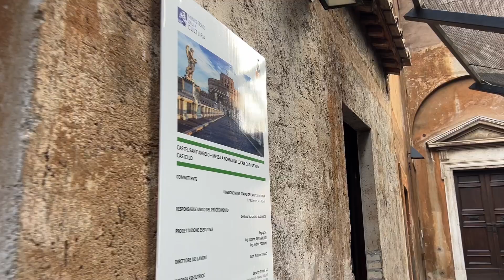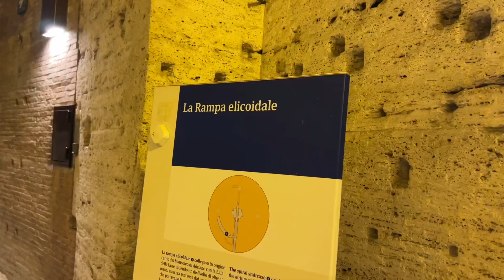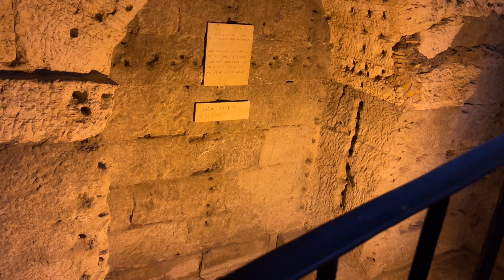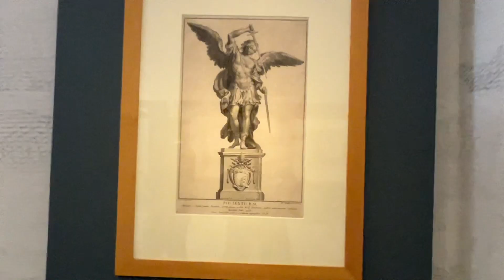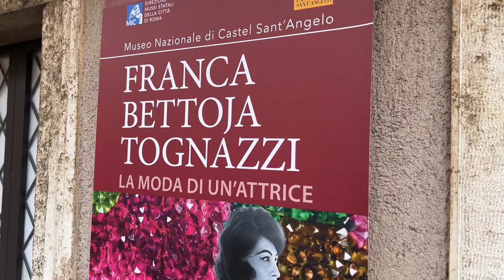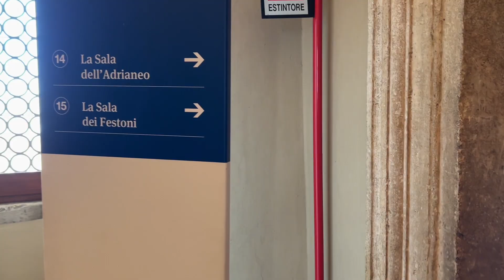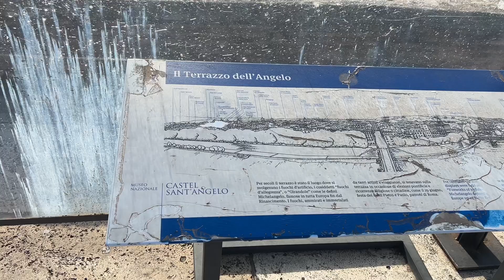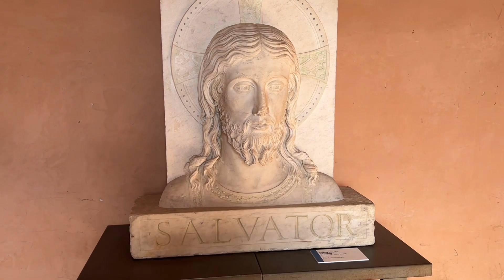¿Cómo es el Castillo Sant'Angelo en Roma? Su Historia, Arte y Vistas Impresionantes| Guía de Viaje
Con cerca de 2000 años, El Castillo Sant'Angelo  o Castel San't Angelo o monumento de Adriano o  Castillo San Ángel en español ha sido testigo de algunos de los eventos más importantes de la historia de Roma y en este video, te llevaremos en un recorrido por el castillo y te contaremos su fascinante historia, utiliza este video como tu guía de viaje. No te lo puedes perder!

Y si te gustaría ver más videos de Roma Italia o aprender más sobre ¿Que ver en Roma? ¿Que hacer en Roma? ¿Que visitar en Roma? te dejo una lista de reproducción completa

Aquí te dejo una recomendación de hotel en Roma, limpio y con desayuno